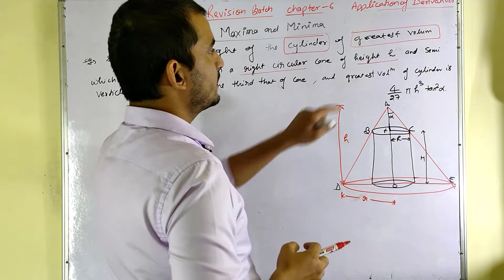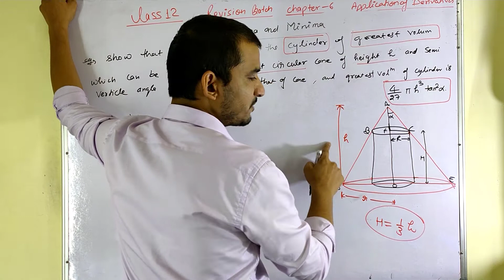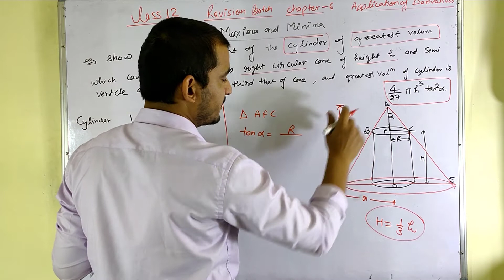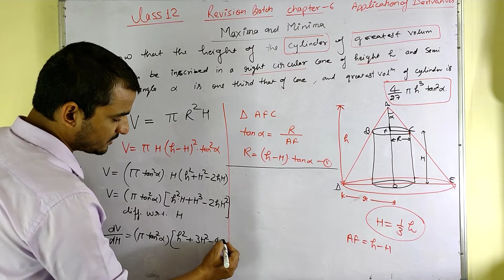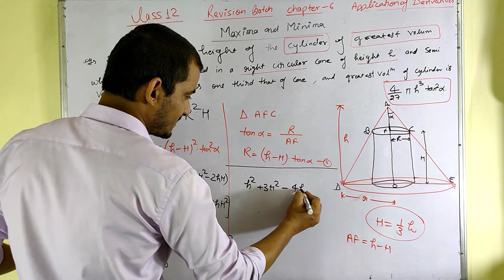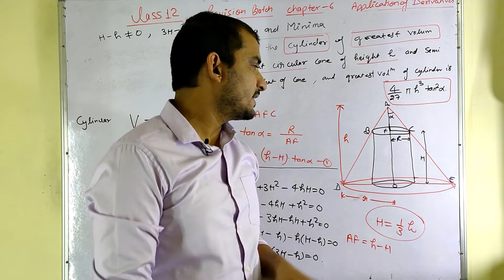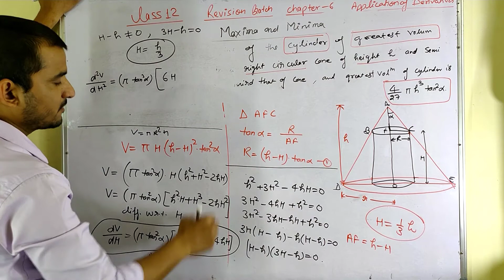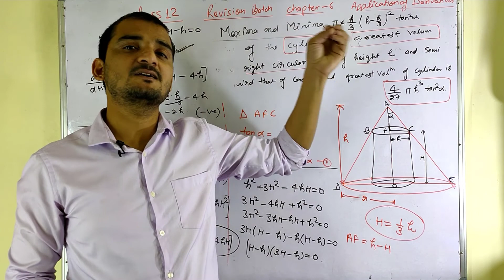show that the height of cylinder of the greatest volume which can be inscribed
Solution of the question "show that the height of cylinder of the greatest volume which can be inscribed in a right circular cone of height h and semi-vertical angle alpha is one third that of the cone and find the greatest volume of the cylinder. this question is from the application of derivatives class 12th maths NCERT Chapter 6 miscellaneous exercise.

We have started "THE CRASH COURSE in 30 DAYS". All topics will be covered with an updated syllabus as per "New Education Policy".

30 DAYS REVISION BATCH

Tahir Siddiqui Maths